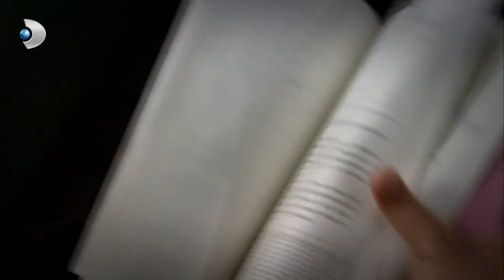Ali kaptan Derbeder Oldu... - Öyle Bir Geçer Zaman Ki Özel Klip